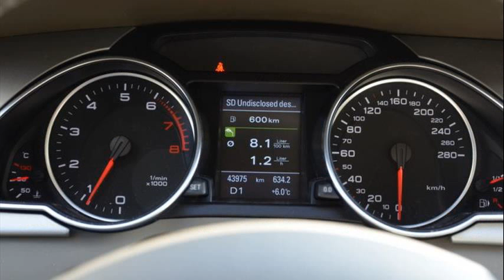audi a5 sportback for sale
audi a5 sportback for sale scotland
audi a5 s line
a5 sportback review
audi a5 sportback price
2010 audi a5 sportback